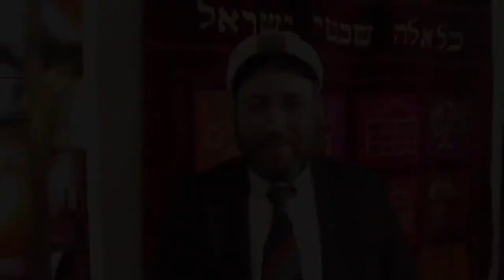Пурим - это не только пир и веселье | Размышления на тему Праздников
Праздник Пурим – один из самых ярких и красочных в нашем календаре, про него до сих пор можно услышать множество интересных историй.

Друзья обычно рассказывают, что это был самый веселый и самый классный праздник в общине, рассказывают, как было принято отмечать его в их детстве, и сравнивают с тем, как это делают сейчас...